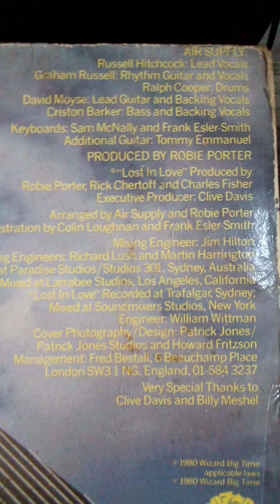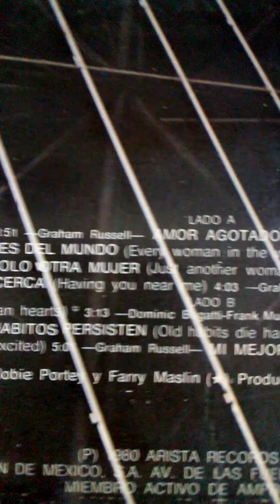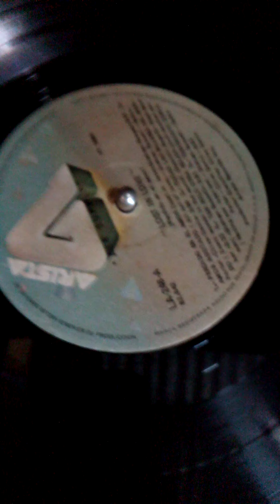Air Supply- Albúm: Lost In Love- Canción: Lost In Love- Año: 1980.